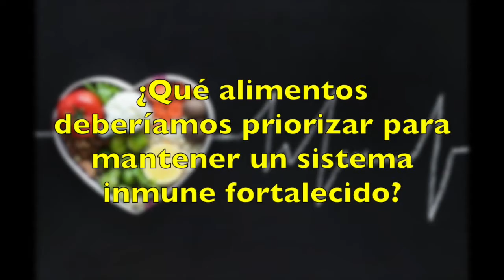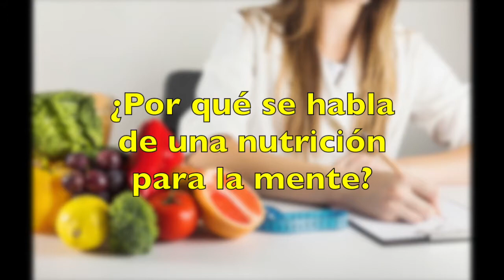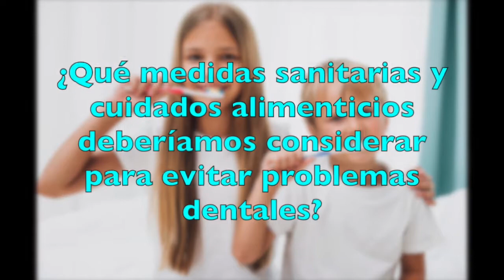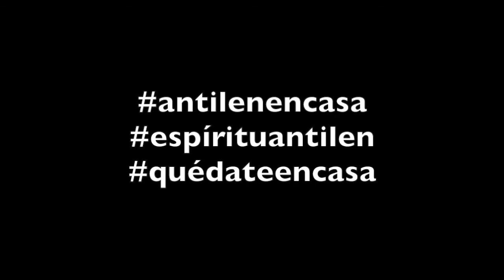Alimentación Higiene Bucal Antilen